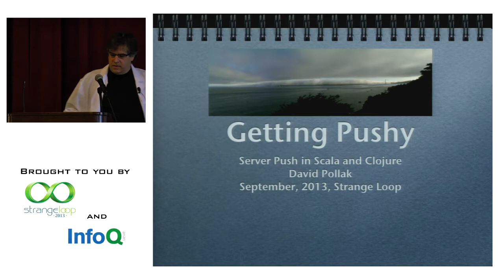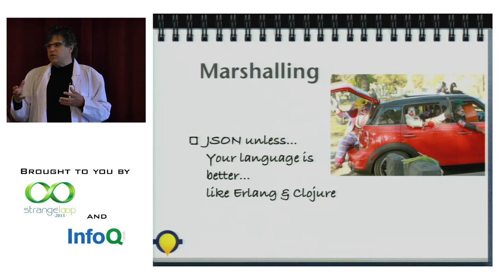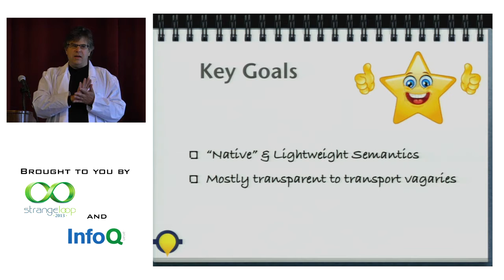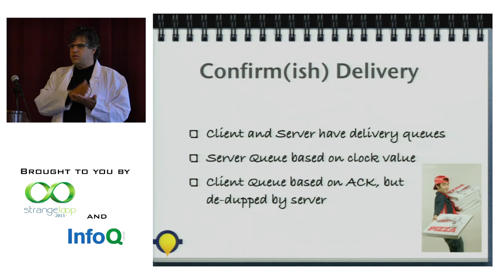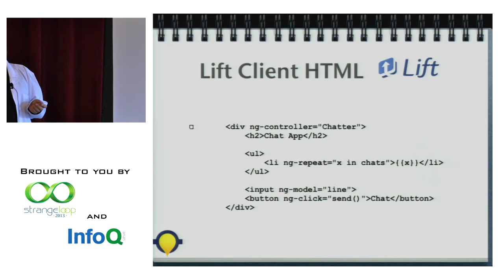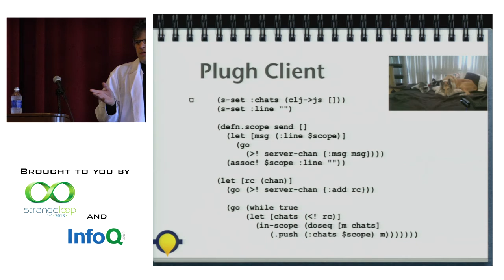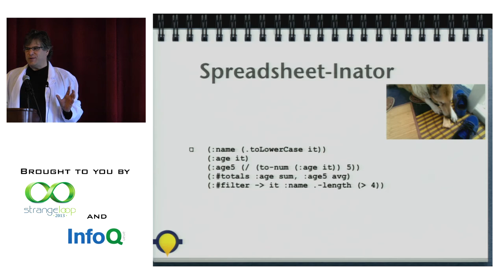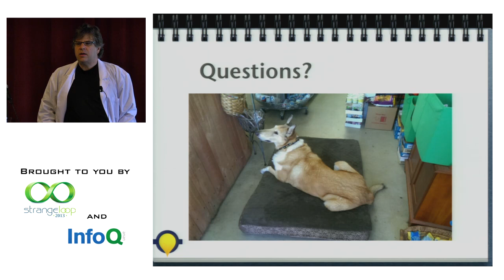"Getting Pushy: Pushing Data From Server to Browser" by David Pollak (2013)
As single page web applications and dynamic updating applications become the way that web applications are delivered, pushing data from the server to the client when there's state change server-side keeps the applications "alive" and doing server-push via REST is a challenge. Doing server-push via web sockets has limitations related to how many open connections to a given host are allowed by the client.

The Lift web framework has excellent support for server-push technology that abstracts the delivery mechanism from the delivery itself so that the browser and server can deal with lost connections, connection starvation, etc. without involving the application developer.

Join David Pollak, Lift's founder, as he walks through Lift's design decision and then see those same design decisions applied to a Clojure/ClojureScript/AngularJS side project that David has been working on.

David Pollak founded Visi.Pro, Cloud Computing for the Rest of Us along with the Visi Language open source project. David founded the Lift Web Framework and continuously contributes to Lift. David wrote Beginning Scala and ran the first Scala-focused conferences. In the past David wrote software for NextStep (which has morphed into iOS) including Mesa, the world's first real-time spreadsheet. You can find David on Twitter @dpp and IRL finding good Pho restaurants or walking Archer his dog along with the rest of his family in San Francisco.

Recorded at Strange Loop conference in St. Louis, MO, Oct 2013.